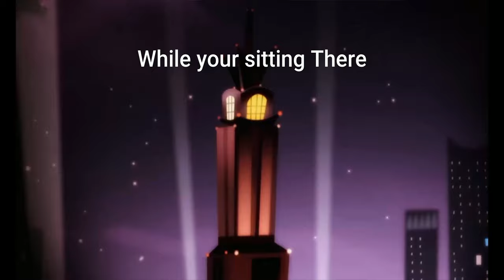The #1 Xbox Shinobi Striker Player Comes To Playstation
This Xbox Guy Beats on Playstation SS Players

@MasaTed for the Thumbnail

Twitch.tv/Blazehokage